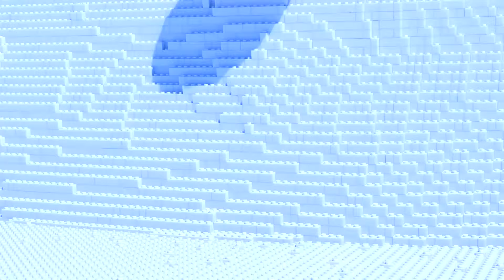LEGO Prison Break in Arctic - Police Chase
New LEGO stop motion animation - LEGO Prison Break Arctic. I hope you like my new animation - LEGO prison break movie with police chase. Don't miss my new LEGO city police station and LEGO escape prison. I had a great time creating LEGO City animation. Do you like LEGO city police movie? Please leave your opinion in a comment! As for me, LEGO police movies are my favorites ones.

My channel is all about LEGO stop motion and LEGO city animation. Take a look around, watch some funny LEGO videos. If you like my movie, I can make more LEGO stop motion animation. Hope you like my new LEGO Prison Break in Arctic - Police Chase. Creating LEGO stop motion movies is a hobby for me.